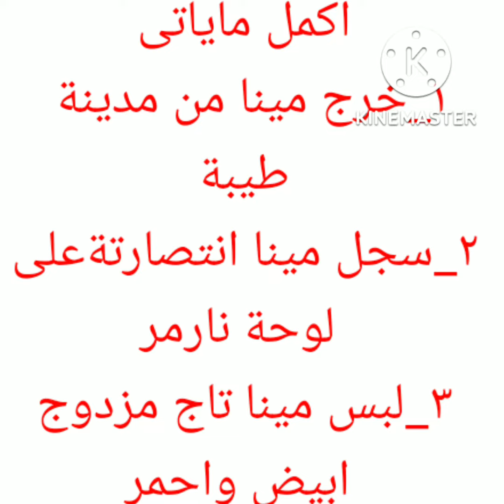اغنية قصة الملك مينا من درس نشأة الحضارة المصرية القديمة للصف خامس الابتدائي ترم ١للعام ٢٠٢٢/٢٠٢٣